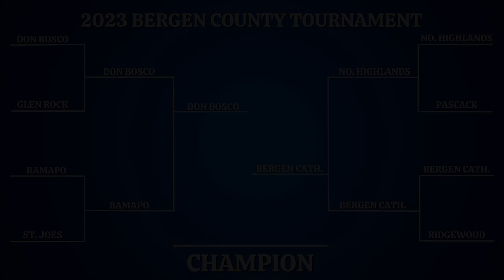DON BOSCO VS BERGEN | BERGEN COUNTY FINAL | Clanko Media 2023 | [HD]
The championship of the Bergen County Tournament came down to OT to decide the winner between Bergencatholic and DonBoscoHockey

Since the release of its critically acclaimed debut documentary "Unstoppable" in 2020, the follow up smash hit "Last One Standing" in 2021 and the new “Game for the Ages” docuseries in 2022, ClankoMedia has become a top channel for hockey content and documentary-style productions. Our vision is to create in-depth content that tell the inside stories that make these moments so special, all through a unique player-driven perspective.